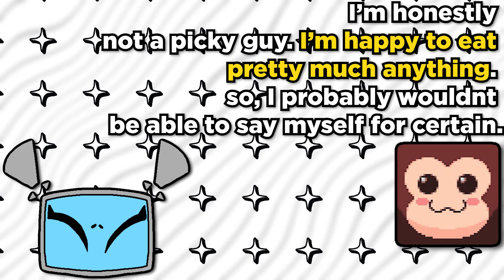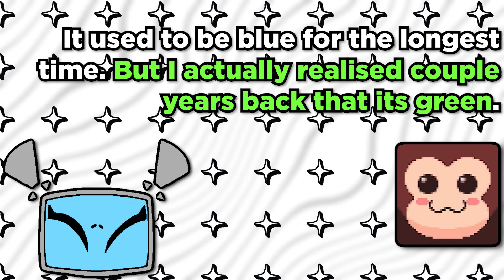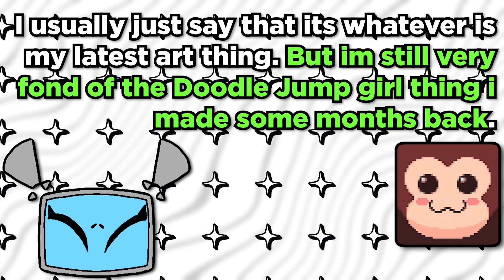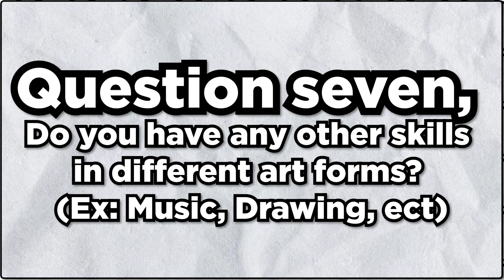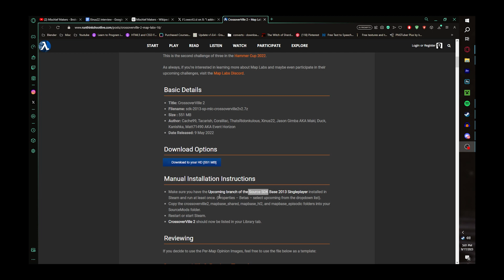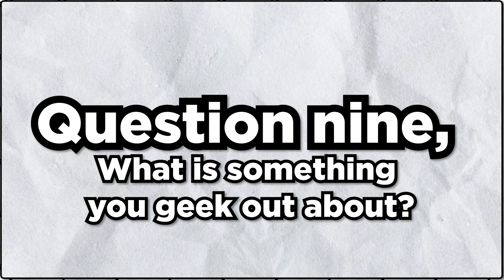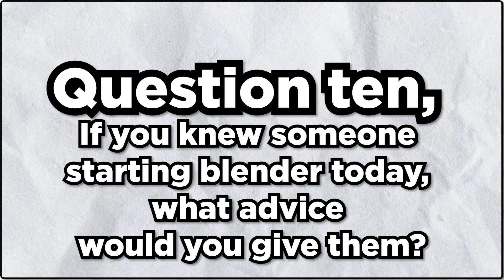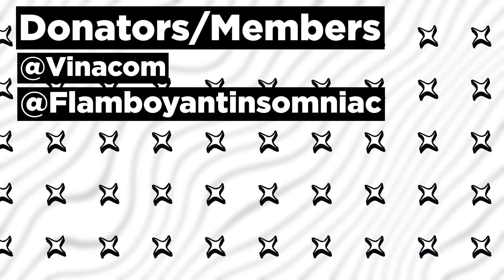MFNA | Xinus22 Interview!!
THANK YOU XINUS!! thanks for helping me start my NEW series off with a bang!! I hope to interview more people on the line!! I'm 100 not tried from editing at all, your tried. anyway, much love!!!

TimeStamps
0:00 Intro
0:38 Question One
1:19 Question Two
3:29 Question Three
4:03 Question Four
4:56 Question Five
6:57 Question Six
7:44 Question Seven
11:36 Question Eight
12:09 Question Nine
14:33 Question Ten
15:50 Outro

Character Select (OST Version) - Super Smash Bros.
L.A. Noire Soundtrack - Menu Theme [HQ]
Super Mario 64 - Water Theme Dire Dire Docks
Portal 2 OST Volume 1 - Adrenal Vapor
Ending Theme Super Mario World
Animal Crossing Soundtrack  7 PM
AAron EVO - Beverly Chills [Lethal League Blaze OST]

PaRappa the Rapper Stage 2 Car rap Instrumental
OMORI OST - 005 By Your Side.